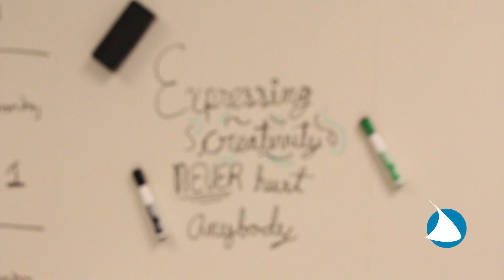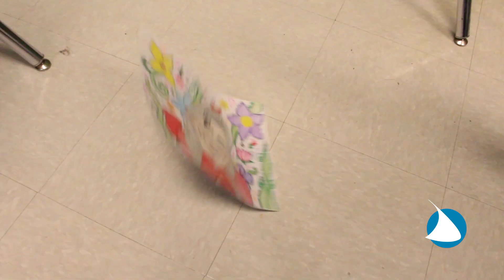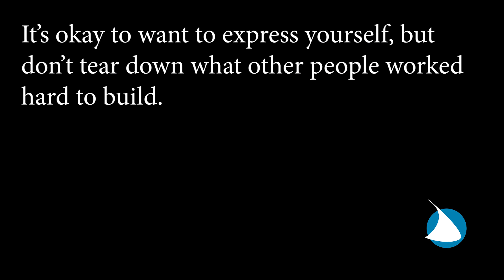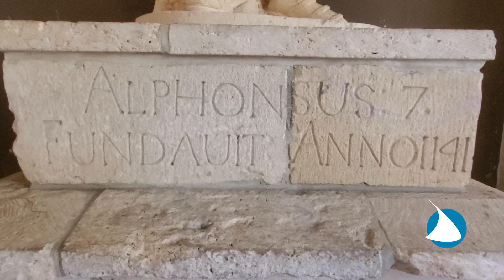WSRK S:10 E:1